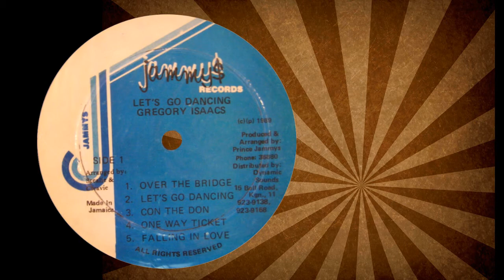Gregory Isaacs - Dancing Time (Jammy's Records) 1989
Artist : Gregory Isaacs
Label : Jammy's Records
Year : 1989